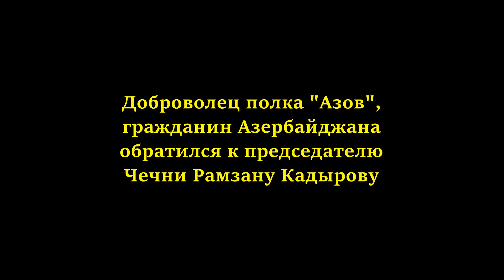"Ахмат не сила, ахмат в гробу! Слава Украине!": азербайджанец полка "Азов" напомнил Кадырову